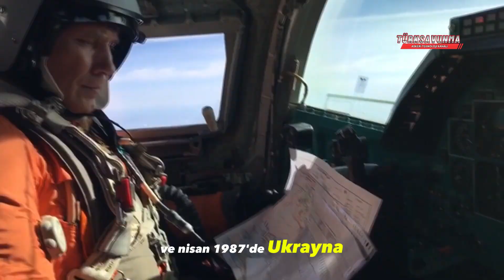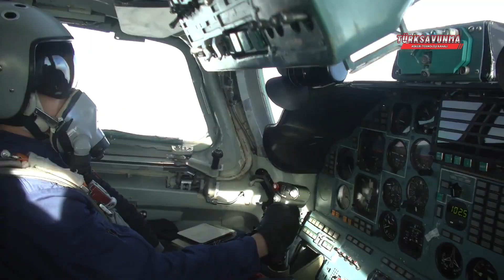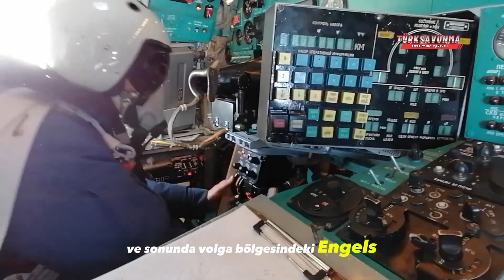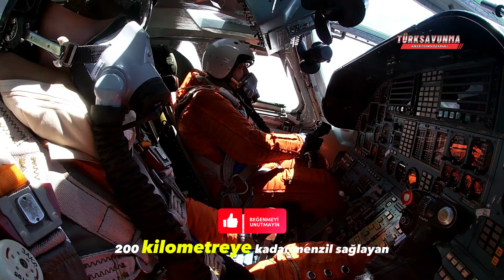RUS TU-160 BlackJack-25 Saat Aralıksız Bombardıman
Tu-160, Tu-160 Blackjack, Tu-160 Beyaz Kuğu, Rus bombardıman uçağı, Tu-160 özellikleri, Tu-160 füzeleri, Tu-160 vs B-1B, nükleer bombardıman uçağı, Rus Hava Kuvvetleri, Sovyet uçakları, Kh-55MS, Kh-15P, stratejik bombardıman uçakları

Tu-160 "Blackjack", Sovyetler döneminden günümüze uzanan en güçlü süpersonik stratejik bombardıman uçağıdır. NATO’nun “Blackjack” dediği bu dev, Rus Hava Kuvvetleri'nin en prestijli platformlarından biri olarak dikkat çekiyor. 40 ton silah taşıma kapasitesi, 23 saatlik devriye uçuşları, nükleer ve konvansiyonel füzelerle donatılan yapısı ile tam bir gökyüzü canavarı. Videomuzda Tu-160’ın teknik özelliklerini, tarihi görevlerini ve ABD’nin B-1B uçağıyla karşılaştırmasını detaylıca inceliyoruz.
🛩️ Tu-160 neden "Beyaz Kuğu" olarak anılıyor?
💥 Hangi nükleer füzeleri taşıyabiliyor?
🌍 18.000 km menzilli dev uçuş nasıl gerçekleşti?
Tüm detaylar bu videoda!

The Tu-160 "Blackjack" is the most powerful supersonic strategic bomber ever built. Known as the “White Swan” due to its elegant appearance and performance, this Russian aircraft holds 44 world records and carries up to 40 tons of nuclear and conventional weapons. With its 18,000 km patrol flight and unmatched long-range cruise missile capability, Tu-160 remains unmatched in the skies.
In this video, we explore:
The Tu-160’s top features and technical specs
Its strategic role in Russian defense
Missile systems like Kh-55MS and Kh-15P
How it compares to the American B-1B bomber
💣 The legacy of Soviet engineering continues to dominate the sky!

TÜRKÇE İNGİLİZCE ALT YAZILI